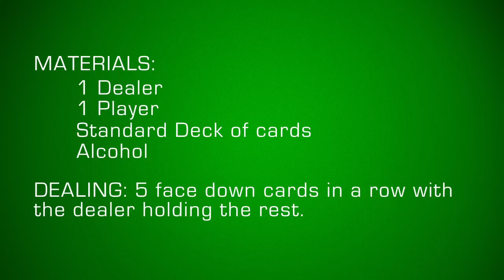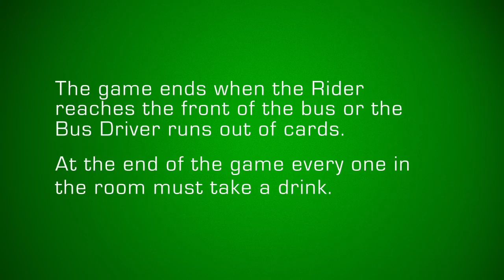How to Play Bus Driver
Select one player to become the "Rider" and the other will become the "Bus Driver". The bus driver shuffles a deck of cards and places 5 cards face down on the table.

He then asks the rider whether the last card dealt is black or red. If the rider predicts incorrectly he takes ...

*Please use a nonalcoholic beverage if you are under 21*